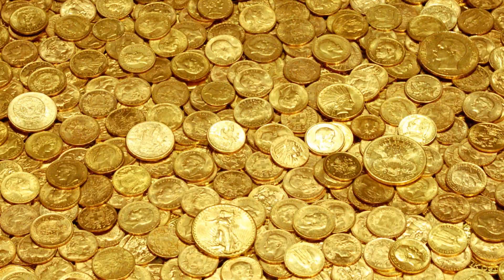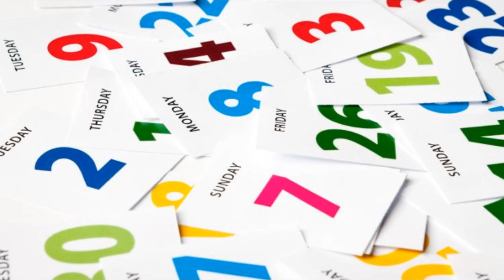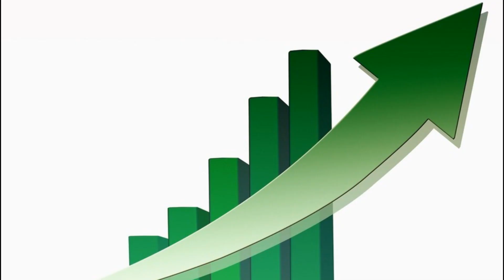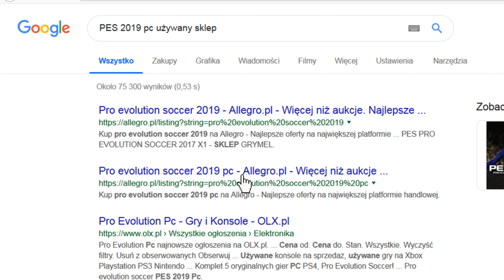Paczka Pandory v4